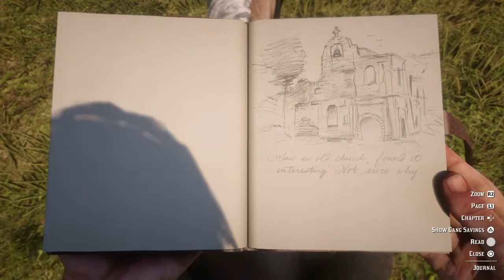Red Dead Redemption 2 Walkthrough Gameplay Part 23 -(PREACHING FORGIVENESS AS HE WENT)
Red Dead Redemption 2 is a western themed action adventure video game developed and published by rockstar games.It is available for xbox 1 and playstation 4 .The game is a prequel
to the 2010 game red dead redemption and it will be a third part of the red dead series.

Set in 1899, it follows the story of an outlaw  arthur morgan, a member of the dutch van der linde gang.It is played from either first person or third person perspective .You will play as arthur morgan ,an outlaw and a member of the van der linde gang.
the whole premise behind it i that after a robbery in the town
of blackwater goes wrong,outlaw arthur morgan and the van der linde gang are forced to flee.

THANKYOU.